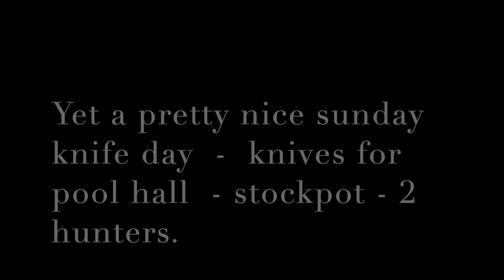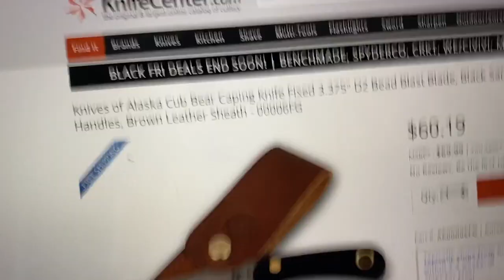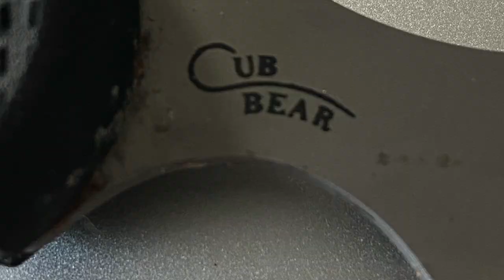Knife Sharpening - Max the Knife Sharpening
had a pretty fair day today - was not expecting much, just the 4 restaurant knives.